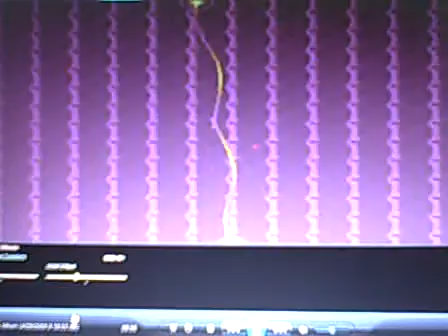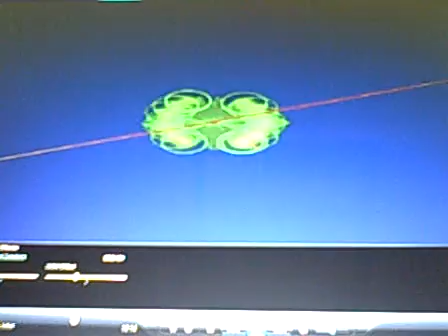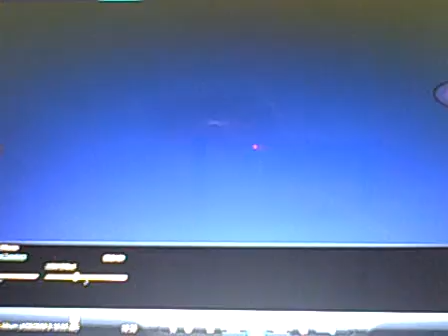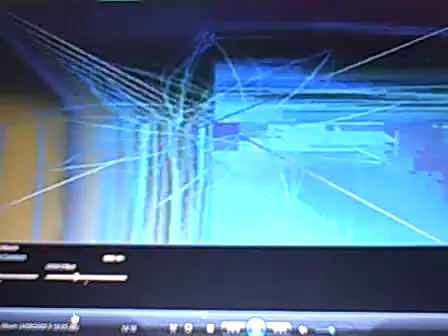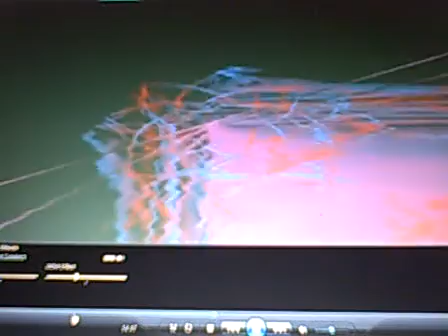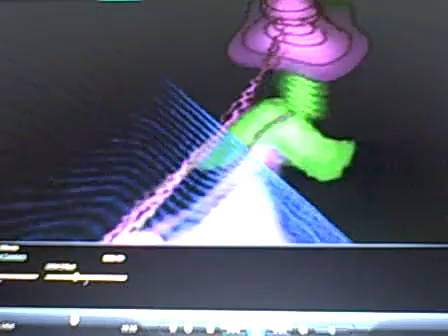latin house mix 2 by ruben blades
2nd part of latin house of the 90s